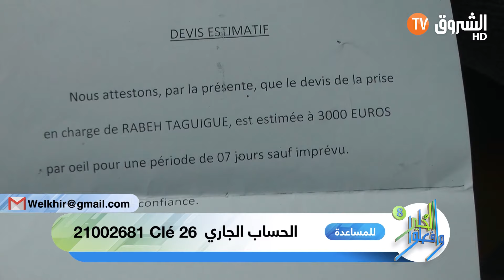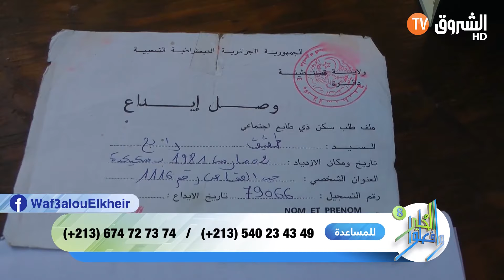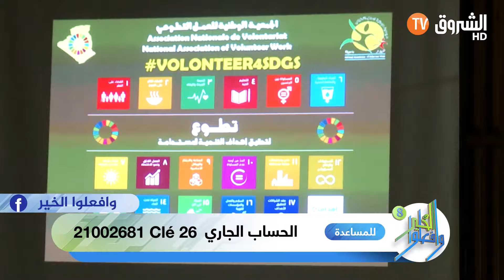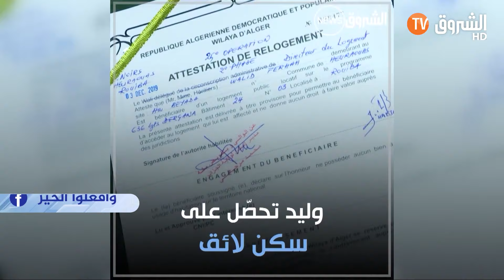العدد الثاني عشر لبرنامج وافعلوا الخير الحلقة كاملة